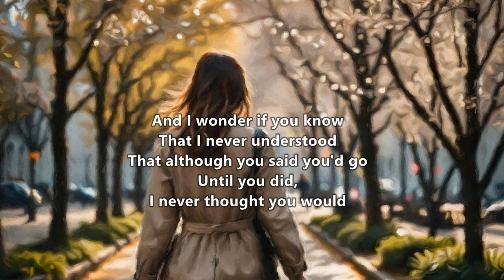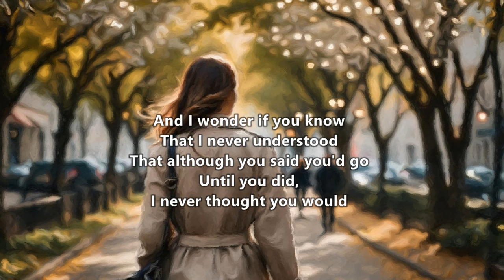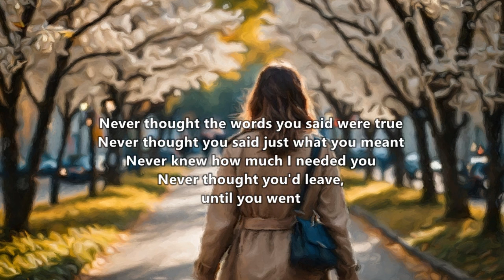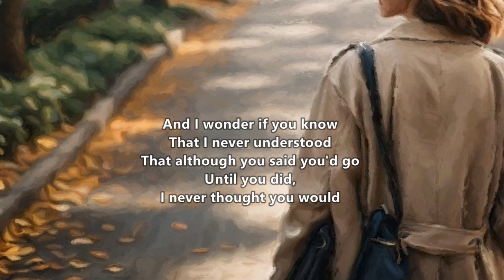Don McLean - Empty Chairs (Lyrics On Screen)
Don McLean "Empty Chairs" track six on Don McLean's second studio album 'American Pie'  released by United Artists Records in October 1971.

The folk-rock album reached number one on the Billboard 200, containing the chart-topping singles "American Pie" and "Vincent". Recorded in May and June 1971 at The Record Plant in New York City, the LP is dedicated to Buddy Holly, and was reissued in 1980 minus the track "Sister Fatima". The album was released to much acclaim, later being included in the book 1001 Albums You Must Hear Before You Die

Don McLean went through some rough times, which are reflected on his American Pie album. His father died when he was just 15, and his marriage was on the rocks when he recorded the album. Faced with a bout of depression, he sympathized with Vincent Van Gogh, the Dutch painter who went insane and cut off his ear. Speaking with the UK newspaper The Telegraph, he revealed that in this song about a man who loses a love, the empty chairs are Van Gogh's paintings of a chair.

The title appears only once in the song, showing up in the last verse in the line "And empty clothes that drape and fall on empty chairs."

According to McLean, his record company wanted him to change the title to "I Never Thought You Would," since that's a prominent line in the chorus. McLean refused. "To me that wasn't what the song was about," he said.